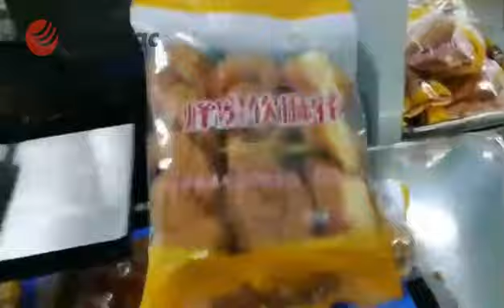ECCOPAC ARES W SERIES BOX MOTION FILM BOTTOM FEEDING PACKING MACHINE